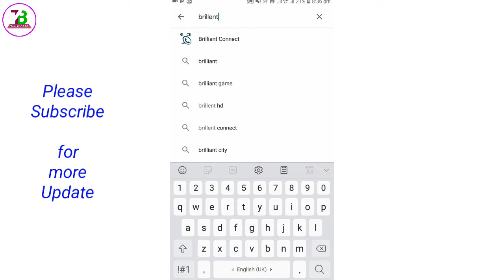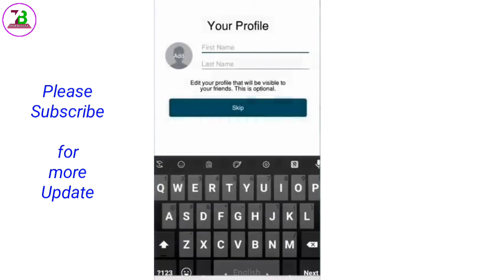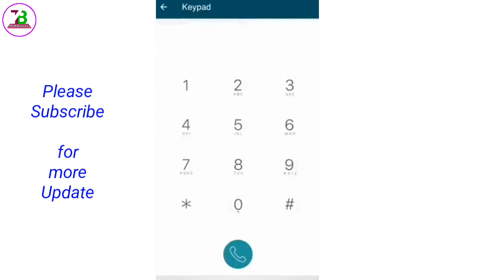নাম্বার ব্লক করলে নিজেই আনব্লক করে তাকে কল করুন | Block to unblock | Android Tricks 2020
♡Well Come to Tech Bangla Family♡

॥বন্ধুরা এই চ্যানেলটা আপনার/আপনাদের আর আমি আপনাদের এই চ্যানেলের একজন কর্মচারী মাত্র ।

Note:- All the Images/picture showing in this video belong to be respected owners.

Note:- This channel dose not own the video materials and all credit belong to their respectfull owners in case copyright issues, Please contact us immedately for further credit or clip delete.